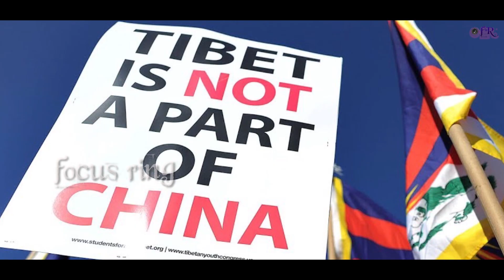ಎಸ್ಟಾಬ್ಲಿಷ್ಮೆಂಟ್ 22 ಅನ್ನುವ ರಹಸ್ಯ ಪಡೆ| Establishment 22, Vikas Bettallion, Special Frontier Force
Recently a special commando force, known as Establishment 22, was in news. It was deployed during the recent border skirmishes with China. This video is about this secret force which is also known as Vikas Bettallion and Special Frontier Force.